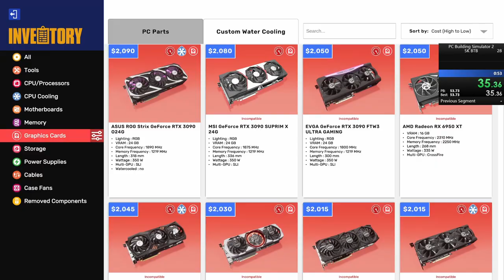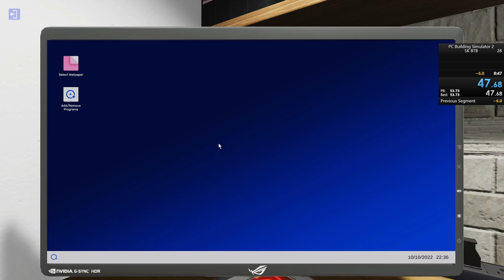PC Building Simulator 2 SpeedRun 5K BTB 47:617 (WR)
Still WIP for level 10!